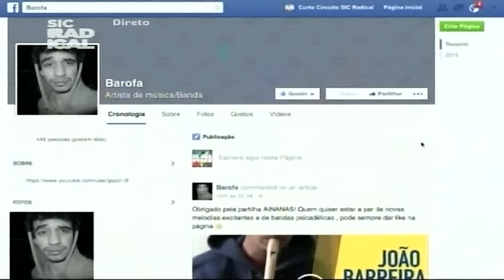15 05 28 Entrevista Barofa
Barofa
Youtuber - João Barreira